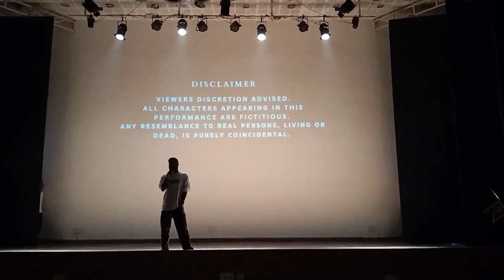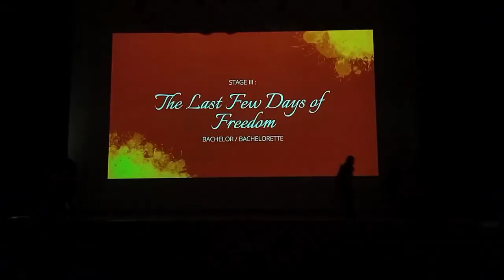Army Institute of Law: Inter Batch Dance Competition 2023 | Batch of 2024 | Winners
Army Institute of Law, Mohali conducted Inter Batch Dance Competition 2023. After the mesmerizing performances of the all the batches, Batch of 2024 (4th year) was declared as the Winner of the competition and Batch of 2026 (2nd Year) was declared the Runners up.

The Army Institute of Law (AIL) was established in July 1999 by the Indian Army under the aegis of the Army Welfare Education Society (AWES) at its interim location at Patiala. In July 2003, the Institute shifted to Sector 68, Mohali. On December 1, 2003, the Mohali Campus was inaugurated by H.E. Dr. APJ Abdul Kalam, the then President of India. With 'Aspire & Achieve' as its motto, the Institute has grown as a Centre of Excellence in the field of legal education. AIL has a magnificent residential campus in an impressive architectural structure in the vicinity of Chandigarh and Punjab & Haryana High Court. It conducts a five year BA.LLB and a one year LL.M course.